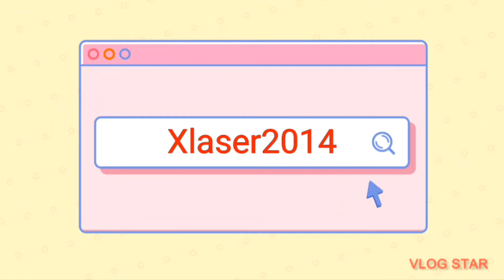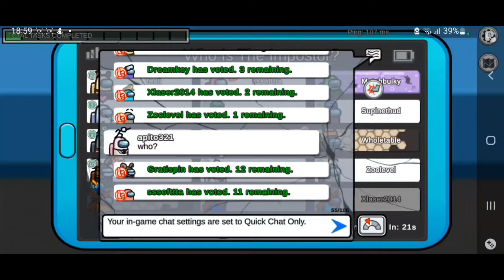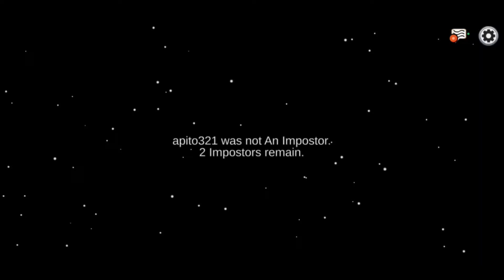Astăzi de vom juca Among us